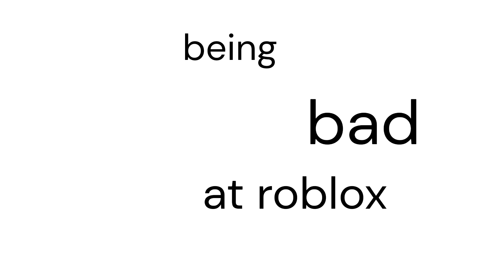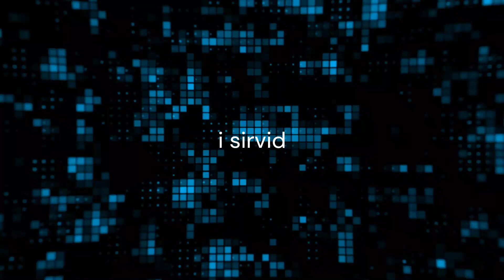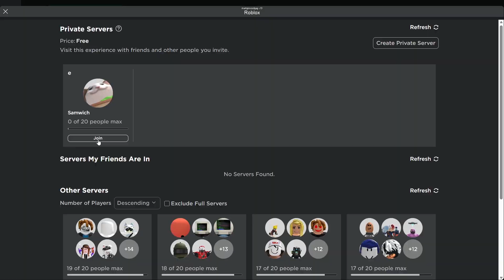Miserably failing at Roblox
in this vid me and the bois play. i forget but its some game on rolblox